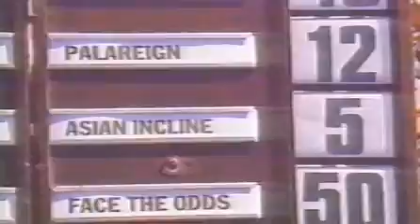1994 WATC Railway Stakes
1994 WATC Railway Stakes 3 January

TEN sports Tonight Bill Woods / Tim Gossage

See